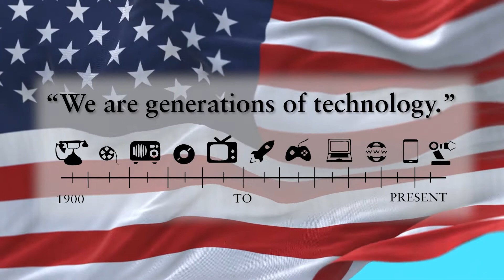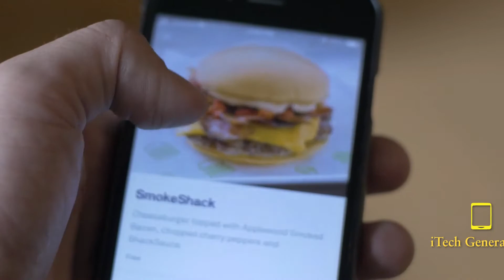"GenTech" Book Trailer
The official trailer for my new book on generations, culture and American history (since 1900). If you're tired of being called a Boomer, Xer, Millennial or Gen Zzzzzzer, this book is not only insightful but inspirational. Plus I introduce the newest American generation born since 2010!